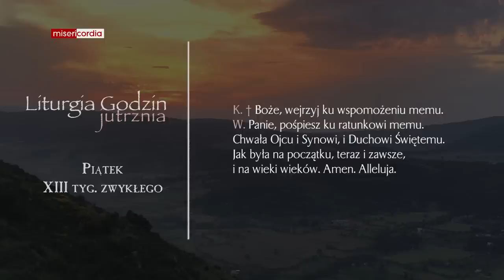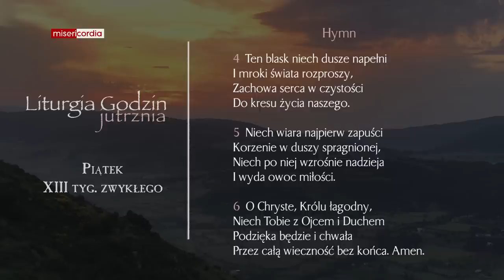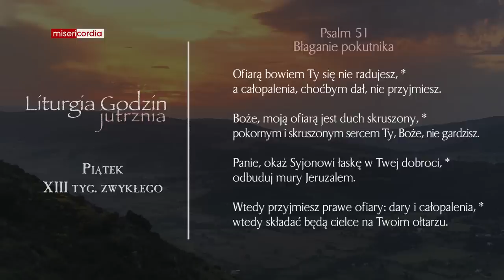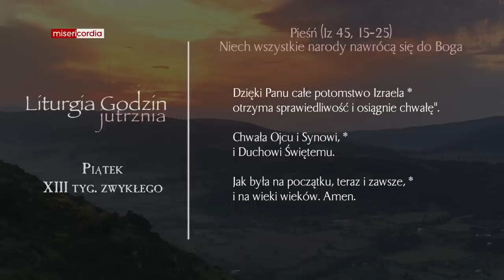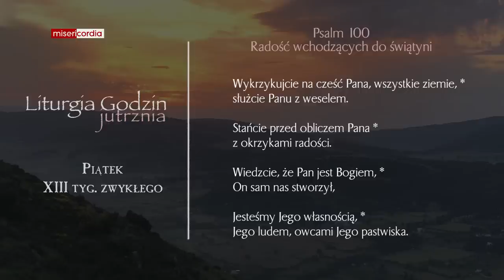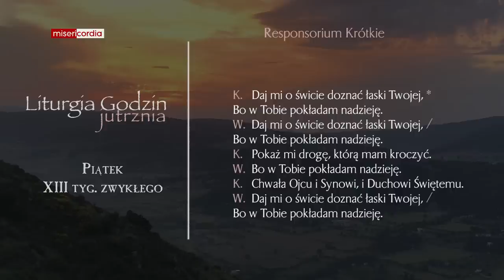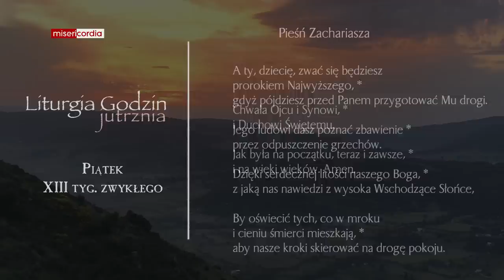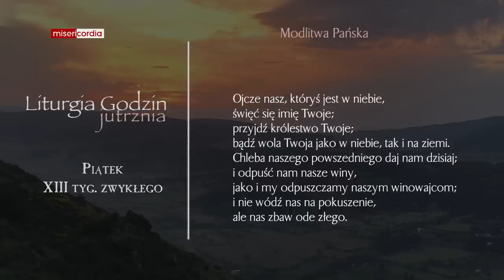Liturgia Godzin | Jutrznia | Piątek, XIII tyg. zwykłego